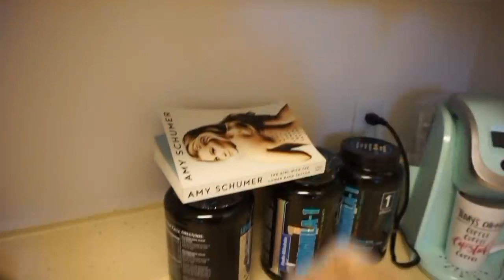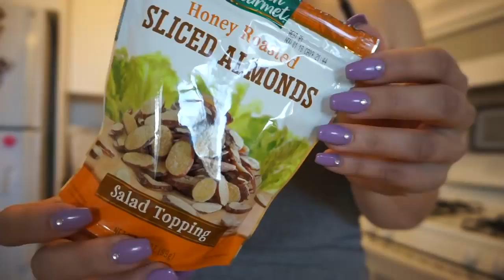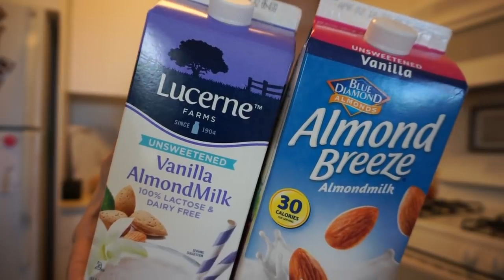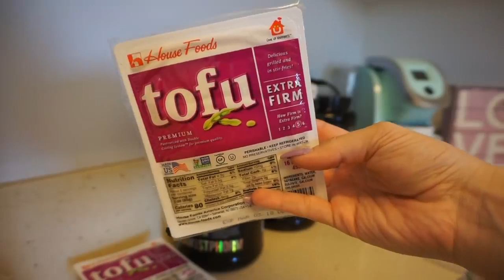MEAL PREP FOR MAXIMUM WEIGHT LOSS BUDGET FRIENDLY UNDER $25 WHOLE WEEK OF MEALS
Hi, friends, if you would like to lose your weight more, please watch this video and click "like", "Subscribe" and "notification" on my YouTube channel so you will get more videos and practice them in your daily life.